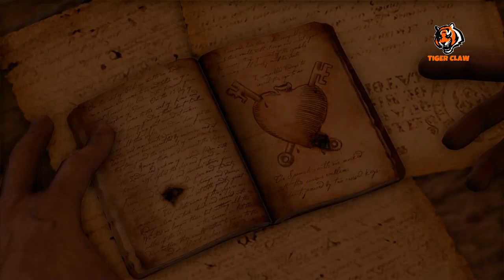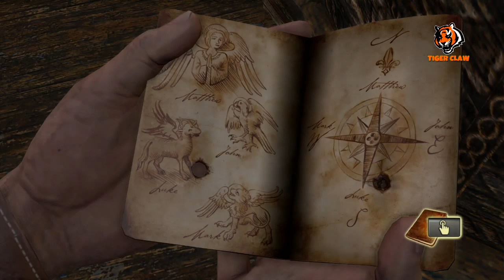Uncharted 1 Remastered HD - Ép.13 - Le Sanctuaire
13ème vidéo sur "Uncharted 1 Remastered HD".